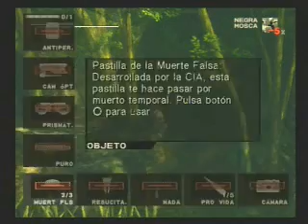METAL GEAR SOLID 3: SUBSISTENCE: fake death pill and single action army SAA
fake death pill and single action army SAA